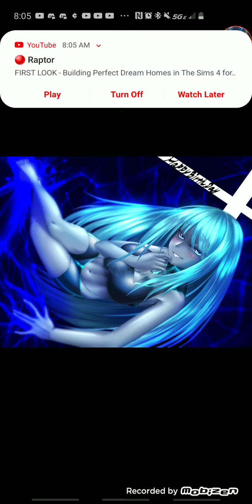what if fem deku was rimaru part 2